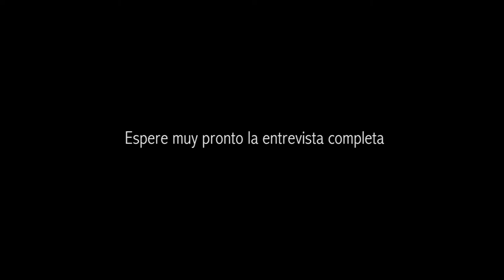Promo: Democracia en América Latina. Una mirada desde los movimientos sociales.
Promoción de la entrevista realizada por Álvaro Zanabria a Raúl Zibechi, investigador en movimientos sociales, educador popular y escritor. Espere muy pronto entrevista completa.